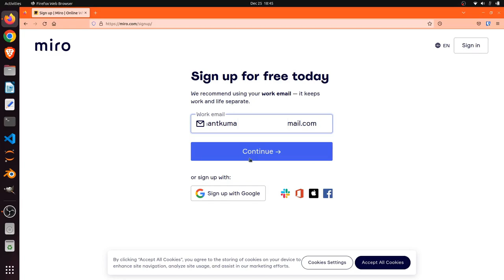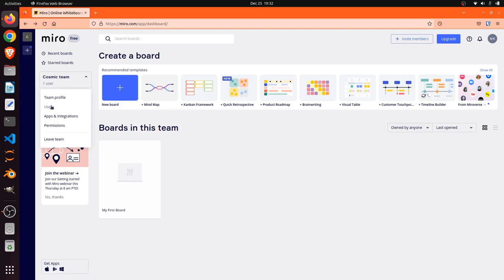Miro Tutorial For Beginners to collaborate and create amazing mindmap and workflows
Miro is an amazing white board application that allows teams to collaborate and create awesome dashboards and manage the workflows and ideas. Miro provides lot of features like mind map designing, ideation, brainstorming, agile workflows, etc.